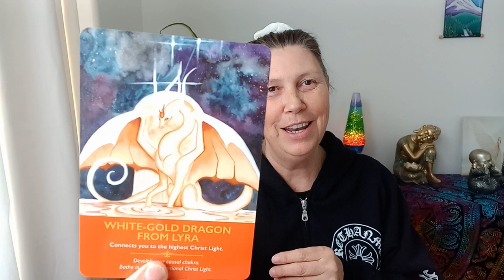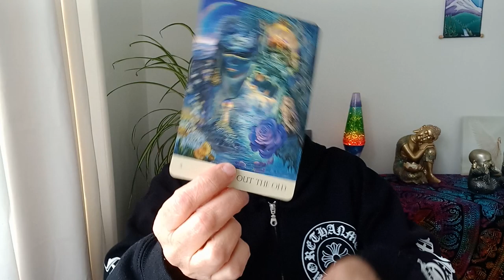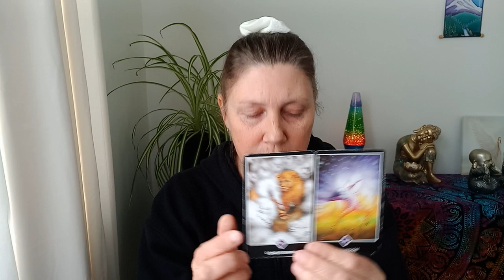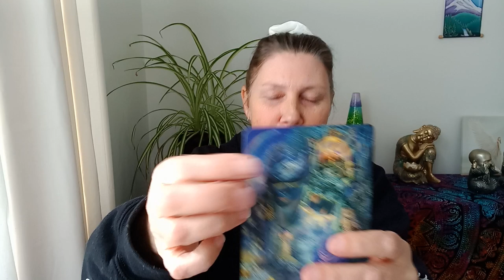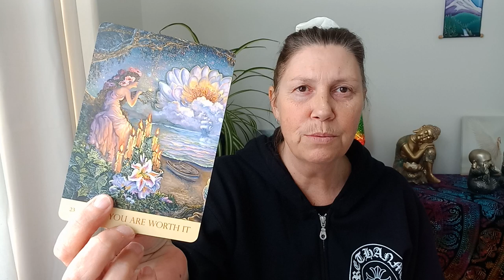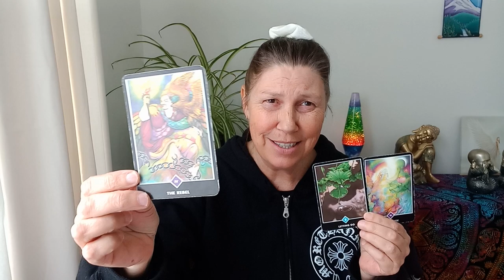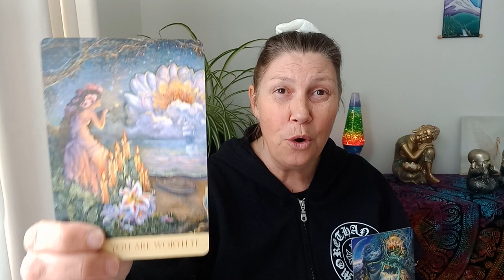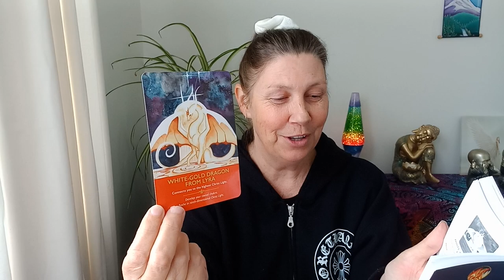LEO 💜 The Storm 💛 White-Gold Dragon From Lyra 💙